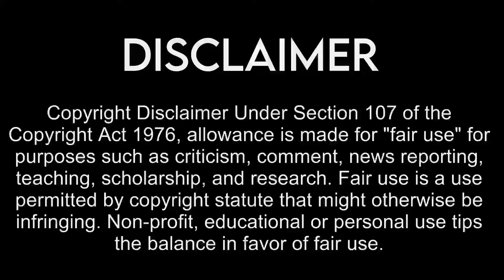Tholvi FC 2023 malayalam full movie detailed HD explanation | Sharaf U Dheen, Asha | review & facts